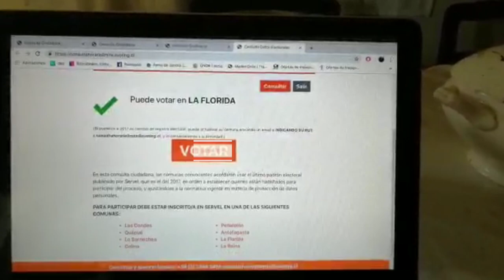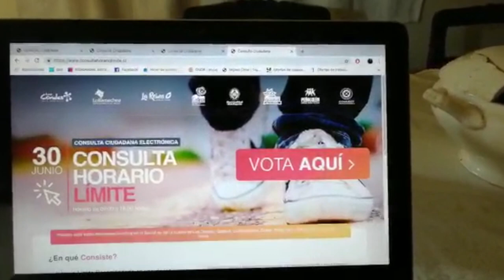Consulta Toque de Queda La Florida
Varios Municipios del país han impulsado una consulta que busca crear un toque de queda hacia los niñ@s y jóvenes para impedir su transito en la vía pública. Creemos que esta medida busca profundizar la criminalización hacia la juventud  que ha impulsado la derecha en el país.